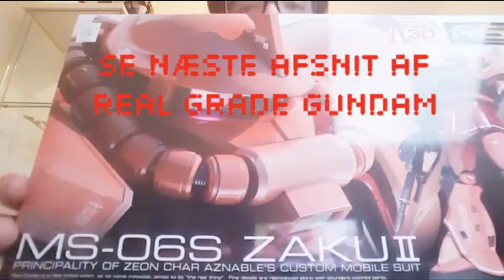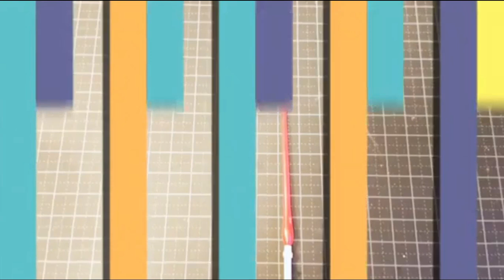04. RX-78-2 GUNDAM (4/4) (9. April. 2016 Remastered)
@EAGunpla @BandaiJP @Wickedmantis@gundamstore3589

Gunpla modellen er fra: Mobile suit Gundam (TV SERIE 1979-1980) (FILM COMPLIATION 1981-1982)

TIDLINJE OG ÅR:
UC 0079.

Pilot: Amuro Ray.

Model Kits årgang - Juli 2010

Hej gundam elsker så jeg tilbage i dette Remastered version af den gamle video for cirka 4 år siden, offentliggjorte den april 2016, med uden kopiering og alt det skidt der ikke var så meget dengang
på youtube, her skal vi se det færdig resultat af RX-78-2 GUNDAM, og håbe at det ikke går alt helvedet, (hvis i har set den gamle video så ved i hvad det ender)

Hvis du vil se hvad grej jeg har (og måske i selv vil have) så se her: